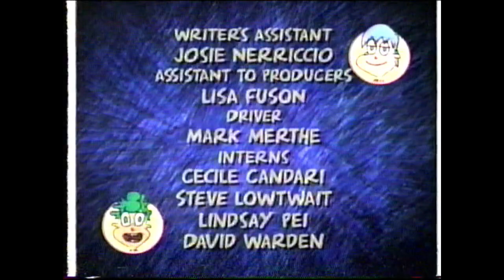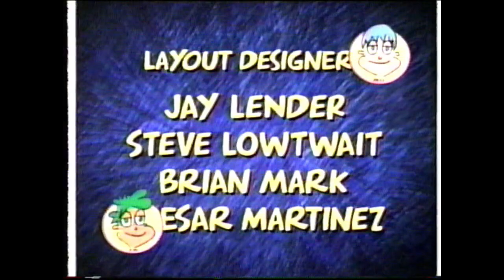Nickelodeon Henry & June's Nicktoon Summer Jam! Credits (July 13, 1999)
These are credits that aired in between episodes during Henry & June's Nicktoon Summer Jam!